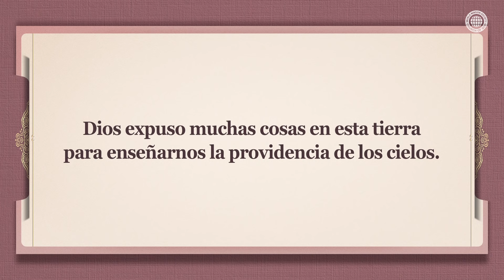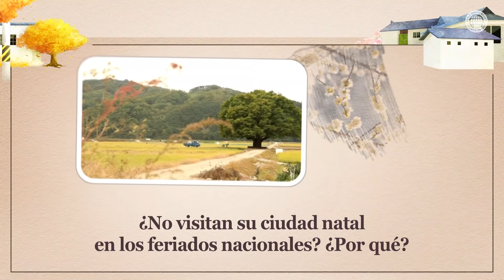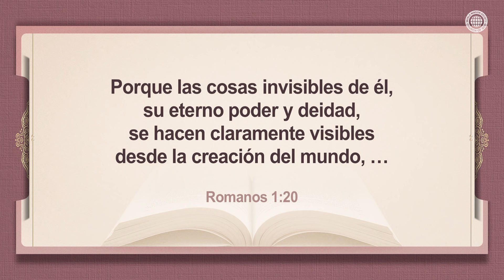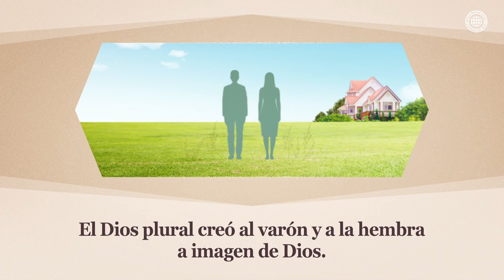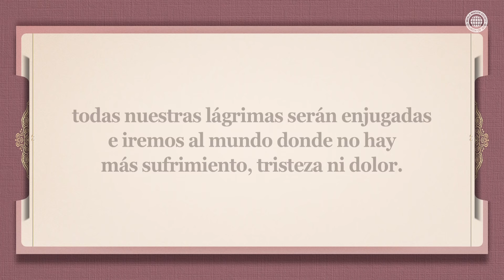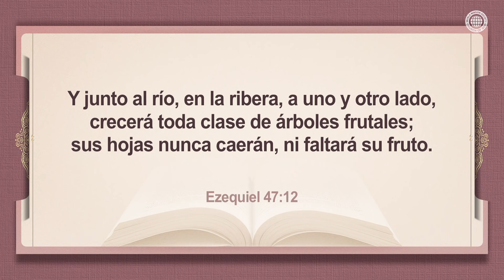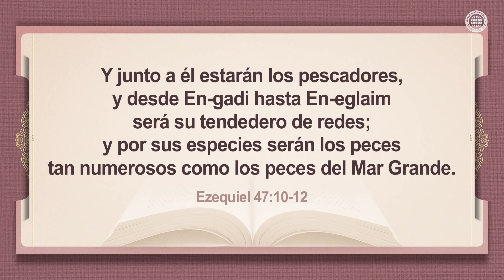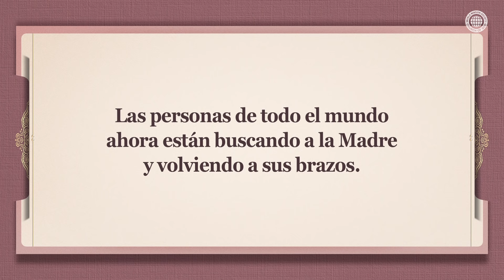Buscando a la Madre | Iglesia de Dios, Ahnsahnghong, Dios Madre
El camino de Dios Madre es el camino al cielo
Sin la Madre, no podemos tener vida,
ni aprender a amar, sea en la tierra o en el cielo.
Por lo tanto, el mundo necesita absolutamente a Dios Madre
para convertirse en un lugar lleno de vida y amor,
con el que los seres humanos han estado soñando.

Para eliminar la vida y el amor de esta tierra,
Satanás engaña a la gente diciendo:
“Dios Madre no existe”. Sin embargo,
debemos entender la invisible deidad
de Dios a través de todas las cosas.

“Vengan a la Madre Jerusalén, la fuente del agua de la vida”
Adán dio testimonio de Eva, y el Cordero
guía a la humanidad a las fuentes de aguas de vida.
Entonces, si vamos a la Madre celestial,
siguiendo la dirección del Señor Ahnsahnghong,
Cristo en su segunda venida, podemos ir
al mundo de la vida, la alegría, la felicidad y el amor.

Apocalipsis 7:17
“Porque el Cordero que está en medio del trono
los pastoreará, y los guiará
a fuentes de aguas de vida;
y Dios enjugará toda lágrima de los ojos de ellos.”